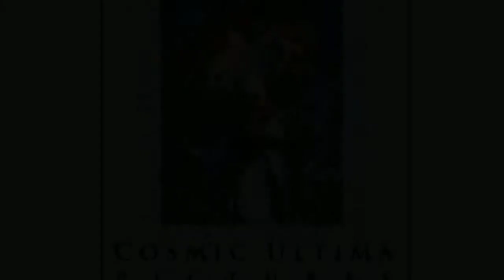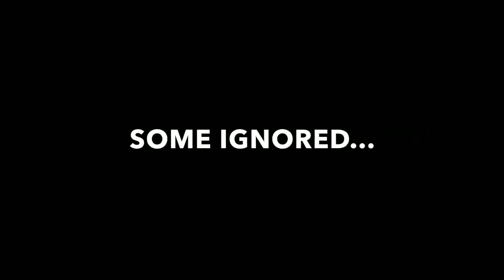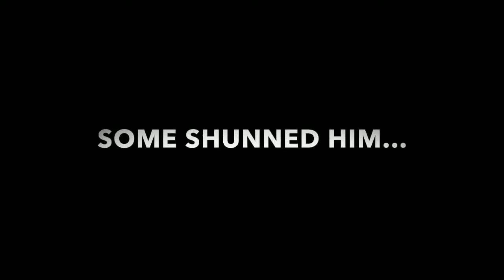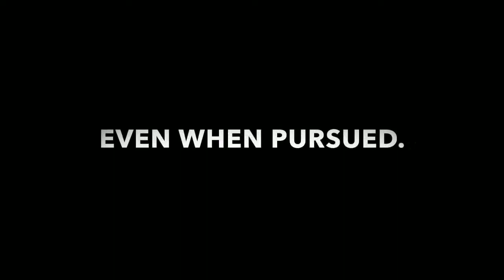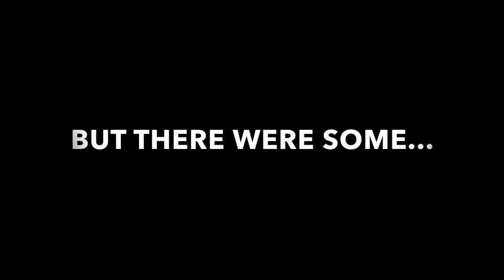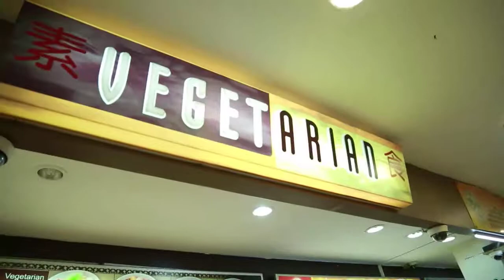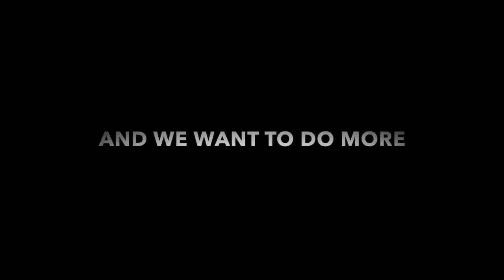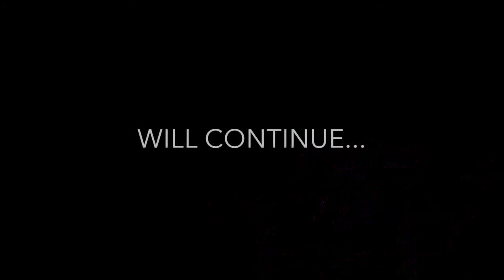HOW KIND ARE SINGAPOREANS?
Do ALL Singaporeans have a heart that cares? Find out in this Community Video Survey, done with a Reality-Show twist.